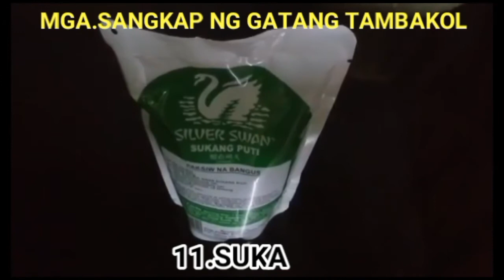gatang tambakol Easy to Cook